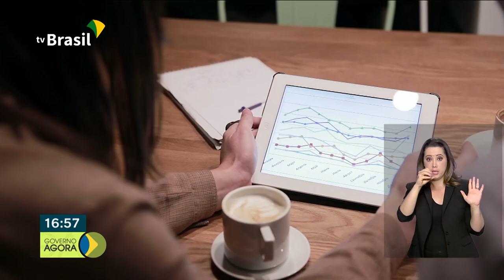O Presidente Bolsonaro participa amanhã do Fórum de Investimentos Brasil 2019, em São Paulo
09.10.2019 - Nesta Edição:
 - Começa amanha o Fórum de Investimentos Brasil 2019, em São Paulo
 - A Agência Nacional de Mineração interditou 54 barragens de mineração.
 - O processo de migração, para o Brasil,  de cidadãos Sírios vai ficar mais simples.